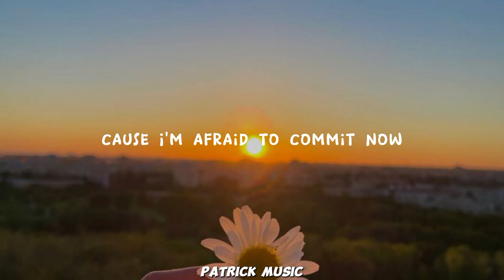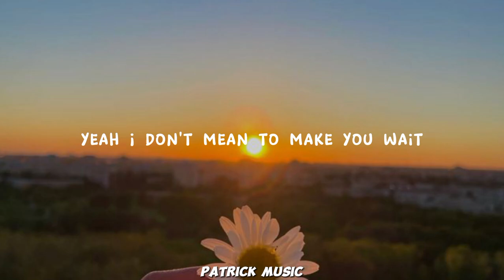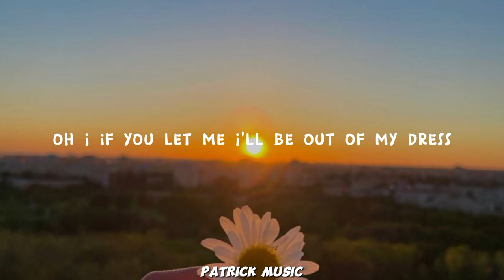Witt Lowry - Into your arms ( Lyrics )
Tonight
Yeah

Tonight
Yeah